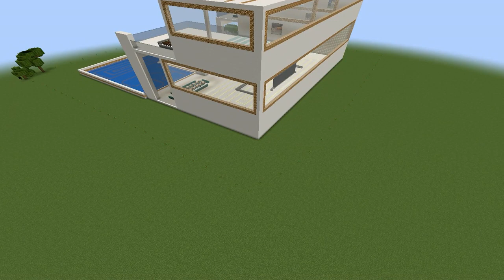Cristiano Ronaldo & Georgina Rodríguez Minecraft House Building Special Part2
Welcome to our Ely Minecraft Expert channel, where we embark on an extraordinary adventure to replicate every facet of Ronaldo's majestic mansion within the enchanting realm of Minecraft! Our journey begins with the grand entrance, where shimmering chandeliers light the way to opulence. We'll guide you through each room, from the plush living spaces to the gourmet kitchen, and even the lavish dining area fit for royalty.

But the true essence of this creation lies in the recreation of Ronaldo's love for soccer. Witness the birth of a professional-grade soccer field, complete with dazzling floodlights, a well-equipped locker room, and stadium seating for enthusiastic fans. Whether you're a Minecraft enthusiast, a Ronaldo fan, or simply someone who appreciates remarkable virtual architecture, this channel promises to be your ultimate destination.